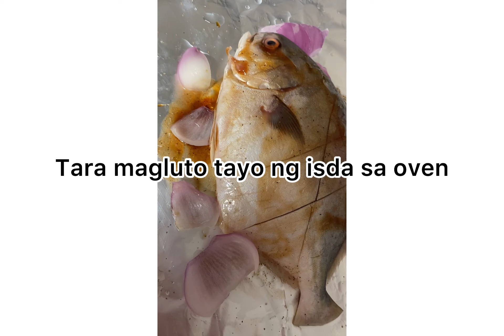OVEN GRILLED GOLDEN POMFRET FISH 🐠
Grilled pomfret fish/ or buttered fish in USA